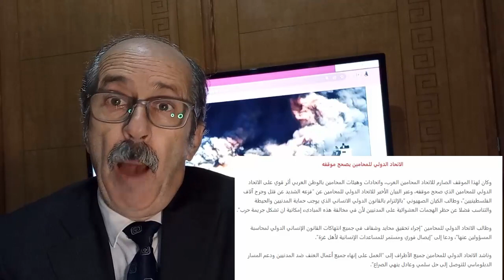درس مغربي: الاتحاد الدولي للمحامين يصحح موقفه بفضل المحامين العرب